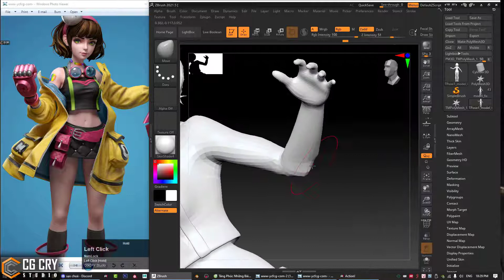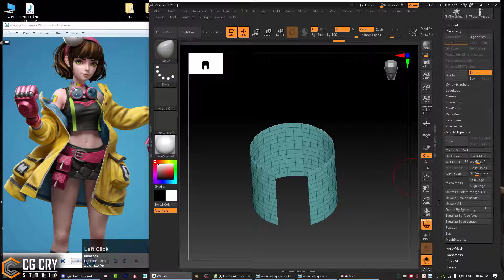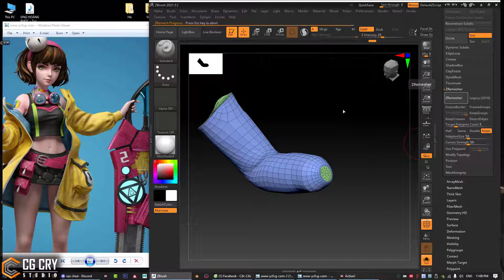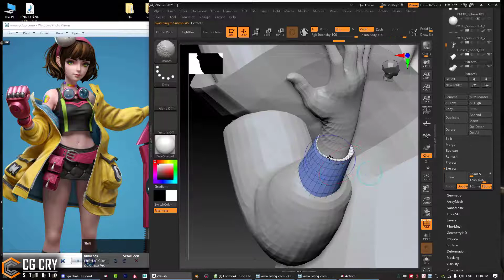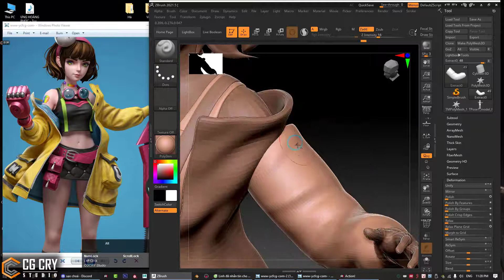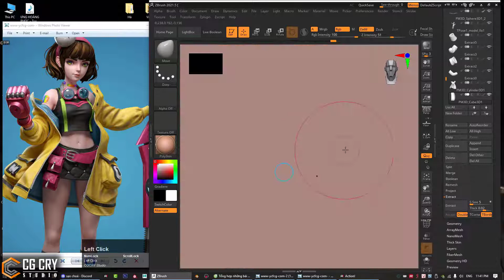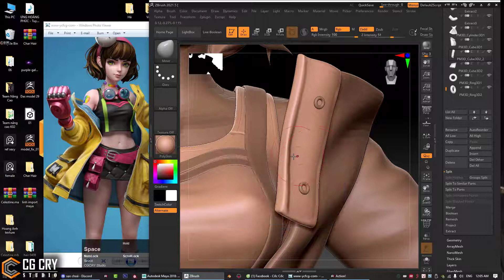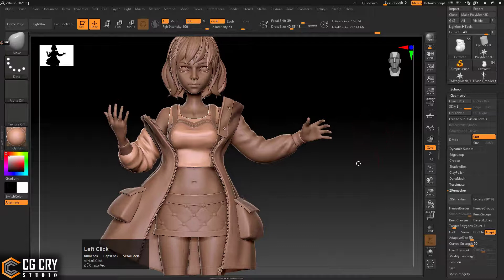Dương áo khoác